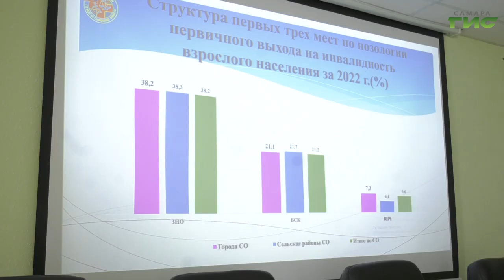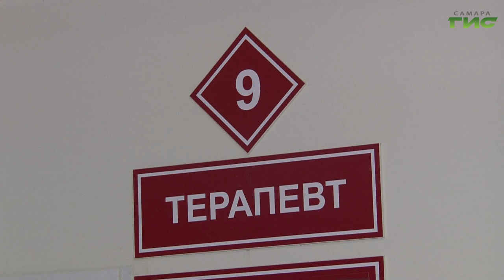Как без волокиты оформить инвалидность и почему не стоит игнорировать диспансеризацию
Как без волокиты оформить инвалидность и почему не стоит игнорировать диспансеризацию. Об этом рассказали на семинаре в бюро медико-социальной экспертизы. В каких случаях чаще всего ставят диагноз "инвалид" взрослым, а в каких детям, и можно ли получить консультацию областных врачей без приезда в Самару, в  нашем сюжете.